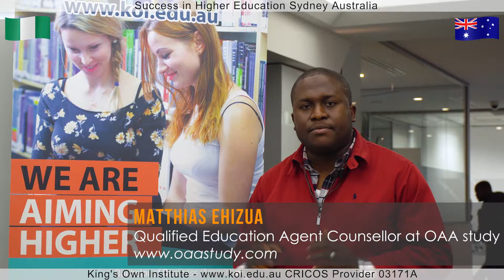KOI Agent's Testimonial - Matthias Ehizua, Managing Director, OAAStudy